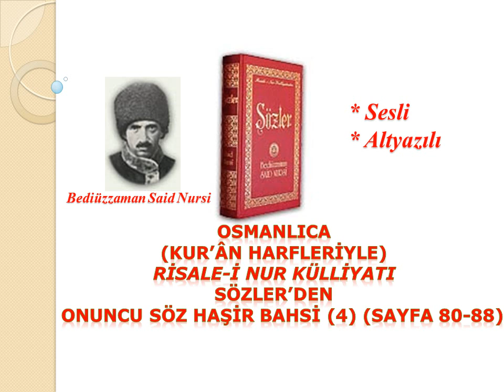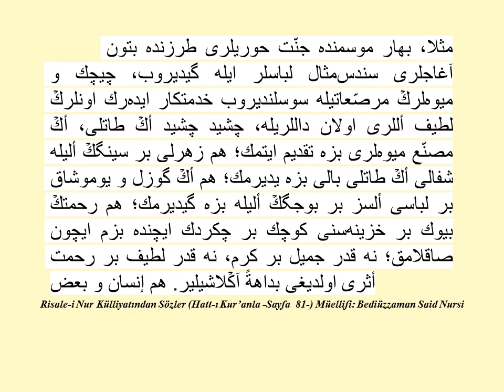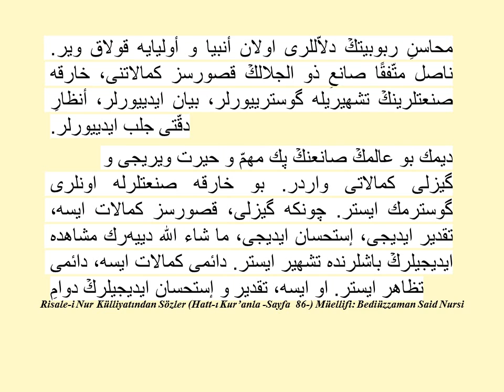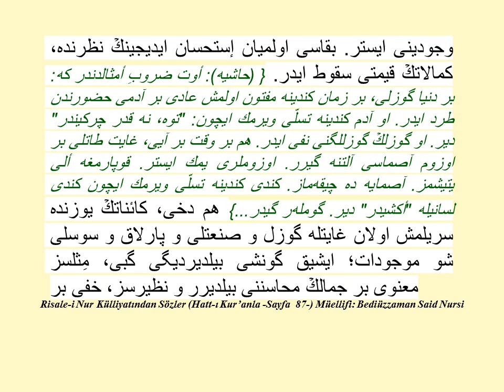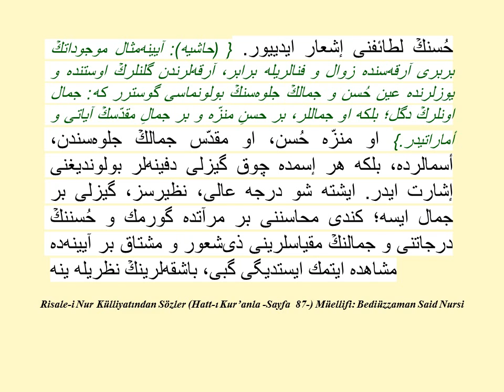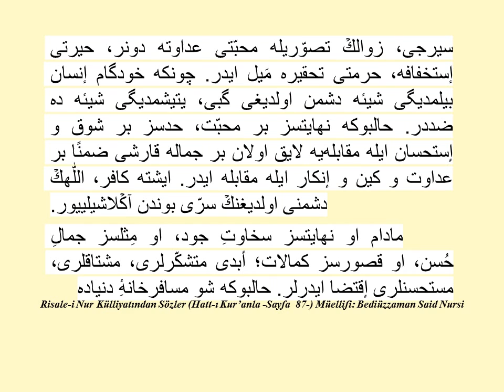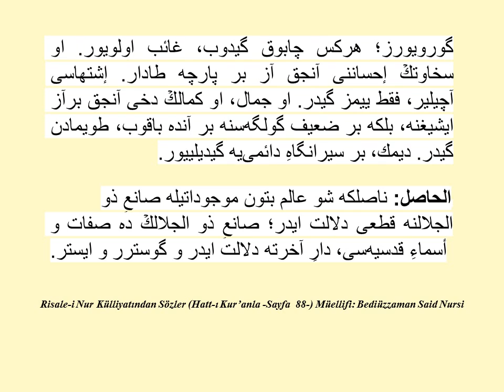Risale-i Nur Dersi, Osmanlıca Sözler, Onuncu Söz 4 , Sf: 80-88 , Bediüzzaman Said Nursi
Birinci Hakikat: Bâb-ı rububiyet ve saltanattır ki, ism-i Rabb'in cilvesidir.

 Hiç mümkün müdür ki: Şe'n-i rububiyet ve saltanat-ı uluhiyet, bâhusus böyle bir kâinatı, kemalâtını göstermek için gayet âlî gayeler ve yüksek maksadlar ile icad etsin, onun gayat ve makasıdına karşı iman ve ubudiyetle mukabele eden mü'minlere mükâfatı bulunmasın. Ve o makasıdı red ve tahkir ile mukabele eden ehl-i dalalete mücazat etmesin?

  İkinci Hakikat: Bâb-ı kerem ve rahmettir ki, Kerim ve Rahîm isminin cilvesidir.

 Hiç mümkün müdür ki: Gösterdiği âsâr ile nihayetsiz bir kerem ve nihayetsiz bir rahmet ve nihayetsiz bir izzet ve nihayetsiz bir gayret sahibi olan şu âlemin Rabbi; kerem ve rahmetine lâyık mükâfat, izzet ve gayretine şayeste mücazatta bulunmasın. Evet şu dünya gidişatına bakılsa görülüyor ki; en âciz, en zaîften tut {(Haşiye-1): Rızk-ı helâl, iktidar ile alınmadığına, belki iftikara binaen verildiğine delil-i kat'î: İktidarsız yavruların hüsn-ü maişeti ve muktedir canavarların dîk-ı maişeti; hem zekâvetsiz balıkların semizliği ve zekâvetli, hileli tilki ve maymunun derd-i maişetle vücudça zaîfliğidir. Demek rızık, iktidar ve ihtiyar ile ma'kûsen mütenasibdir. Ne derece iktidar ve ihtiyarına güvense, o derece derd-i maişete mübtela olur.} tâ en kavîye kadar her canlıya lâyık bir rızık veriliyor. En zaîf, en âcize en iyi rızık veriliyor. Her dertliye ummadığı yerden derman yetiştiriliyor. Öyle ulvî bir keremle ziyafetler, ikramlar olunuyor ki, nihayetsiz bir kerem eli içinde işlediğini bedâheten gösteriyor.

 Meselâ, bahar mevsiminde cennet hurileri tarzında bütün ağaçları sündüs-misal libaslar ile giydirip, çiçek ve meyvelerin murassaatıyla süslendirip hizmetkâr ederek onların latif elleri olan dallarıyla, çeşit çeşit en tatlı, en musanna' meyveleri bize takdim etmek; hem zehirli bir sineğin eliyle şifalı en tatlı balı bize yedirmek; hem en güzel ve yumuşak bir libası elsiz bir böceğin eliyle bize giydirmek; hem rahmetin büyük bir hazinesini küçük bir çekirdek içinde bizim için saklamak; ne kadar cemil bir kerem, ne kadar latif bir rahmet eseri olduğu bedaheten anlaşılır. Hem insan ve bazı canavarlardan başka, Güneş ve Ay ve Arz'dan tut, tâ en küçük mahluka kadar herşey kemal-i dikkatle vazifesine çalışması, zerrece haddinden tecavüz etmemesi, bir azîm heybet tahtında umumî bir itaat bulunması; büyük bir celal ve izzet sahibinin emriyle hareket ettiklerini gösteriyor. Hem gerek nebatî ve gerek hayvanî ve gerek insanî bütün vâlidelerin o rahîm şefkatleriyle {(Haşiye-2): Evet aç bir arslan, zaîf bir yavrusunu kendi nefsine tercih ederek, elde ettiği bir eti yemeyip yavrusuna vermesi; hem korkak tavuk, yavrusunu himaye için ite, arslana saldırması; hem incir ağacı kendi çamur yiyerek yavrusu olan meyvelerine hâlis süt vermesi, bilbedahe nihayetsiz Rahîm, Kerim, Şefîk bir zâtın hesabıyla hareket ettiklerini kör olmayana gösteriyorlar. Evet nebatat ve behimiyat gibi şuursuzların gayet derecede şuurkârane ve hakîmane işler görmesi bizzarure gösterir ki: Gayet derecede Alîm ve Hakîm birisi vardır ki, onları işlettiriyor. Onlar, onun namıyla işliyorlar.} ve süt gibi o latif gıda ile o âciz ve zaîf yavruların terbiyesi, ne kadar geniş bir rahmetin cilvesi işlediği bedaheten anlaşılır.